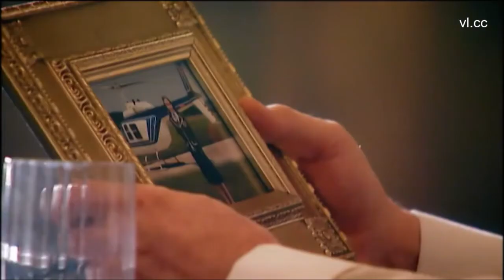051 Luise & Gregor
This is part 051 of the Luise and Gregor storyline, which aired on German television between 2009 and 2010. It will cover all of the love story between Luise Princess von Waldensteyck (played by Mascha Müller) and Gregor Mann (played by Andreas Jancke). A new clip will be uploaded every other Thursday. German closed captions and English translations are provided as subtitles.